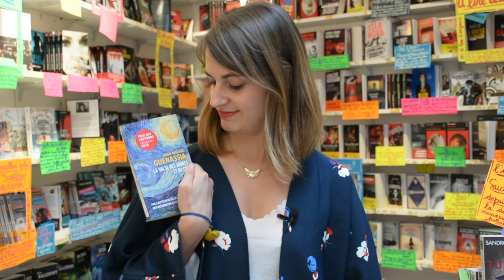Jean Michel GUENASSIA à Saint-Maur en poche 2018